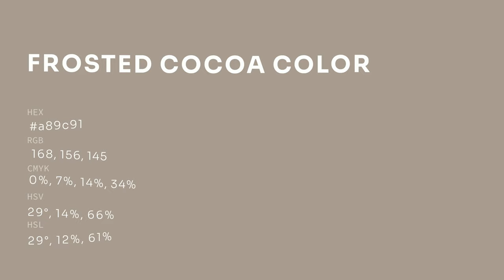Frosted Cocoa color a89c91 hex color - Brown color - Cool color a89c91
What color is Frosted Cocoa ? a89c91 hex color - Brown color - Cool color a89c91

Hex a89c91 Color Code is also known as Frosted Cocoa color.